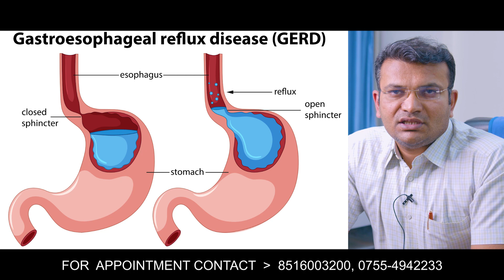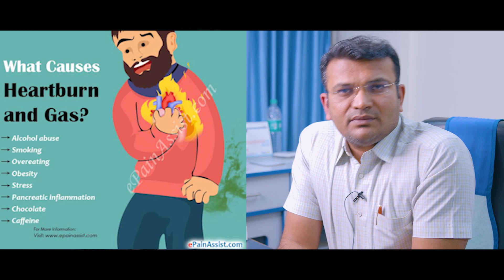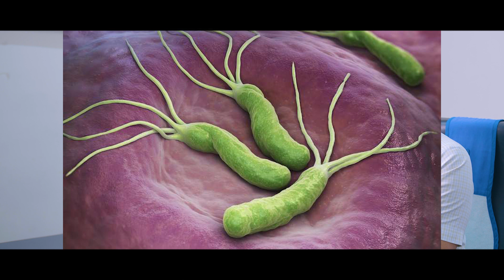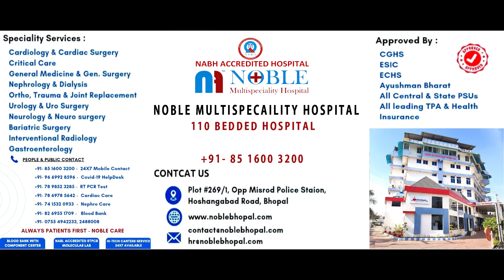Gastroenterology Symptoms and Gastroenterology Treatment in hindi एसिडिटी : लक्षण, कारण, इलाज, उपचार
Gastroenterology Symptoms and Gastroenterology Treatment in Hindi well explained.

Noble Multispecaility Hospital
Address: Plot No. 269/1 opposite Misrod Police Station, Misrod, Bhopal

Video Credits :- Brain Wrain Advertising
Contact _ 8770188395